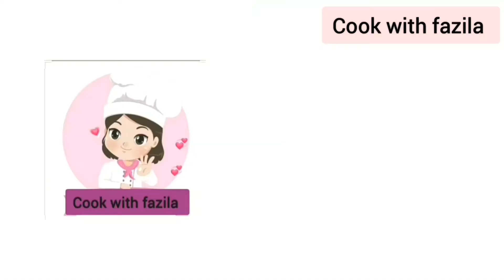Coconut Soft Biscuits Cake | Cook with Fazila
Coconut Soft Biscuits Cake recipe by Cook with Fazila.

How to make crispy paratha in four ways, freeze it two ways.

Quick and Easy Chaat Masala At Home.

Easy Way To Make Chicken Samosa At Home.

How To Make Best Dalgona Coffee At Home.

How To Make And Freeze Vegetables Roll.

Easy Ramzan Samosa, Roll Patti Method That Works For All.

How to Make Chicken Macaroni Recipe.

Chatpati Samosa Chana Chaat Recipe.

Homemade Chicken Spread Recipe.

How to make achari vegetables at home.

Is making of Carrot Halwa really Difficult?

how to make aloo naan at home on Tawa | without oven |آلو والے نان.

Ice cream strawberry milkshake recipe.